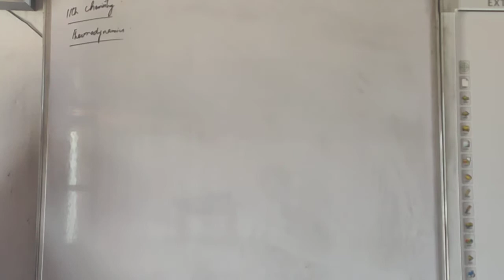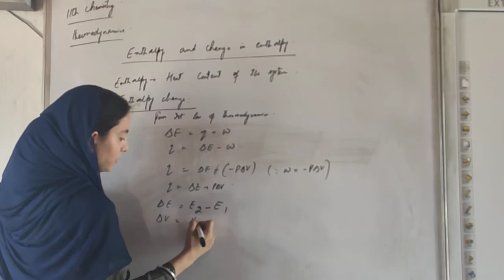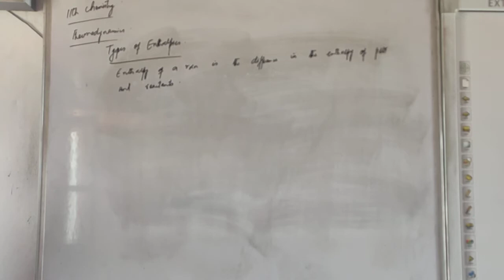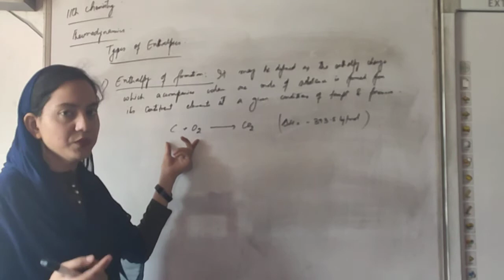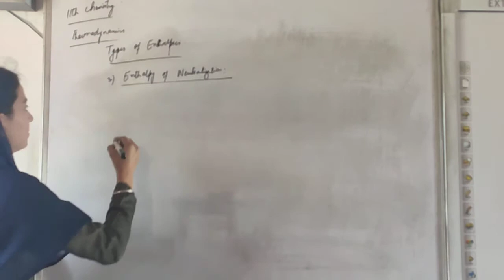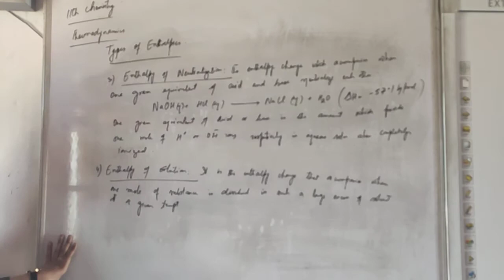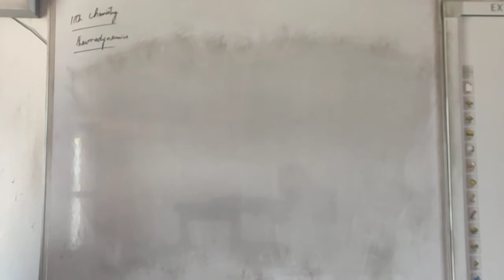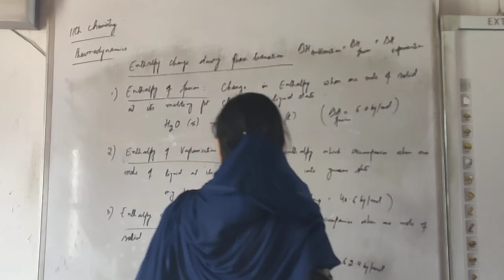11th chemistry Lecture 26 Thermodynamics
Topics covered: 1. Enthalpy 2. Types of Enthalpies  during chemical reaction 3. Enthalpy change during phase transition